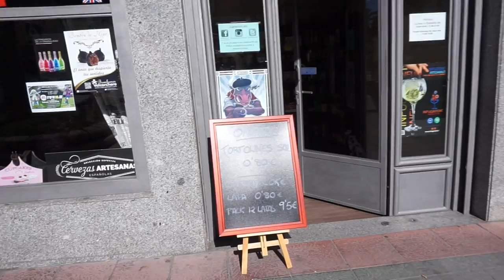CANTAJUEGOS BENEFICOS + TARDE CON LOS PRIMOS | Vlogs Diarios (20/02/16)